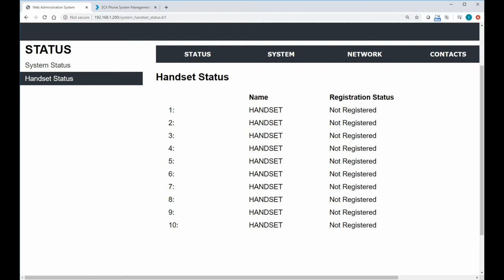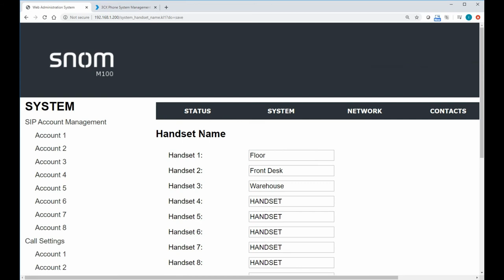M100 DECT Phone Pairing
How to register your DECT phones to the Snom M100 KLE and how to rename them from the webui.  Note that there is full cross compatibility between our VTech VDP650 series and Snom M100 KLE series of phones.  So you can register a Snom M10R onto a VTech VDP650 base or register a VDP658 onto a Snom M100 KLE base as an example.

Firmware updates are all handled by the base itself, so if you are using a Snom M100 KLE base you would always use the M10 and M18 firmware and if you are using the VDP650 you would always use the VDP651 and VDP658 firmware even if you have Snom M10R or M18 handsets registered, they can accept the VTech firmware and vice versa